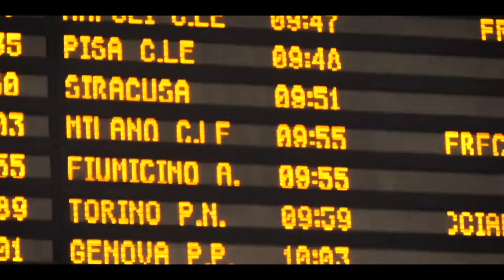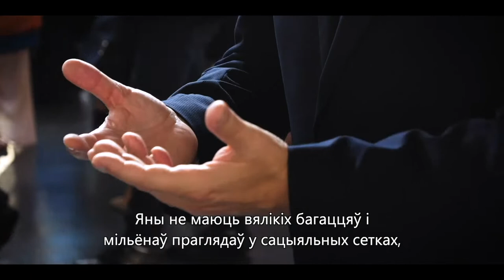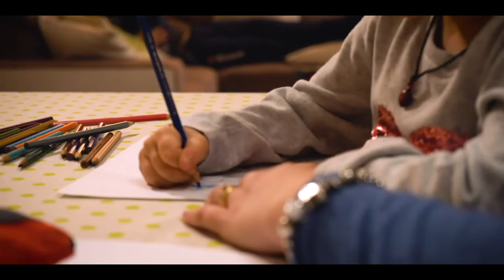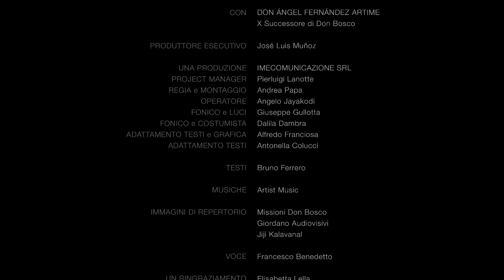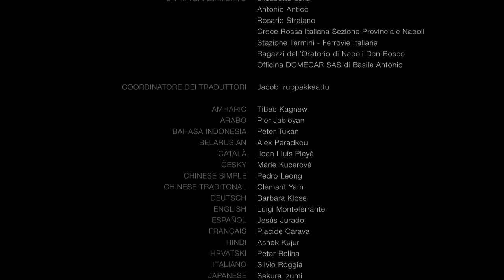Strenna 2019 Belarusian